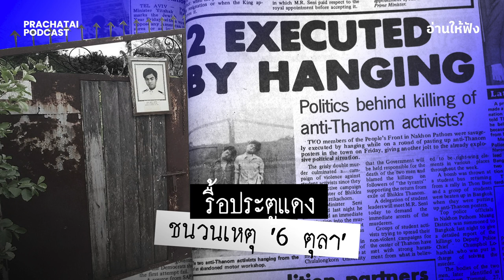รื้อประตูแดงชนวนเหตุ ‘6 ตุลา’ | อ่านให้ฟัง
ไม่มีใครรู้แน่ชัดว่าเกิดอะไรขึ้นวันนั้นที่ประตูแดง

บ้างว่าพวกเขาถูกฆ่าในโรงพัก ต้องล้างคราบเลือดในห้องสอบสวน ก่อนถูกพาร่างมาแขวนคอไว้ที่นี่ บ้างบอกว่ามีการซ้อมทรมานก่อนที่จะฆ่า บ้างเชื่อว่าวิญญาณของพวกเขาอาจยังอยู่ แต่ไม่ได้หลอกหลอนให้ใครหวาดกลัว

เดือนกันยายน 2519 ในช่วงกระแสขวาพิฆาตซ้าย ช่วงเวลาที่นักกิจกรรม นักศึกษา หรือนักวิชาการถูกทำร้ายและลอบสังหาร ในวันที่ 24 กันยายน วิชัย เกษศรีพงศ์ษาชาวบุรีรัมย์ และชุมพร ทุมไมยชาวอุบลราชธานี พนักงานการไฟฟ้าส่วนภูมิภาคนครปฐมและนักเคลื่อนไหวทางการเมืองถูกฆ่าอย่างโหดเหี้ยมในสภาพลิ้นจุกปาก ศพถูกแขวนคออยู่ที่ประตูสีเทาอมฟ้าที่สนิมกัดกร่อนจนชาวบ้านแถวนั้นเรียกกันว่า ‘ประตูแดง’

ภาพความโหดเหี้ยมของการฆาตกรรมครั้งนี้ปรากฎเป็นข่าวใหญ่ในหนังสือพิมพ์แทบทุกฉบับ

จากนั้นนักศึกษาธรรมศาสตร์ได้แสดงละครเพื่อแสดงให้เห็นถึงความรุนแรงที่รัฐกระทำกับประชาชนที่รณรงค์ต่อต้านการกลับมาของเผด็จการถนอมประพาส โดยมีฉากแขวนคอเลียนแบบเหตุการณ์ที่ประตูแดง นำไปสู่การใส่ร้ายป้ายสีว่านักศึกษากระทำการหมิ่นพระบรมเดชานุภาพองค์รัชทายาท เนื่องจากใบหน้าของนักศึกษาที่แสดงเป็นคนถูกแขวนคอละม้ายคล้ายกับองค์รัชทายาท ซึ่งนำไปสู่เหตุการณ์รุนแรงวันที่ 6 ตุลาคม